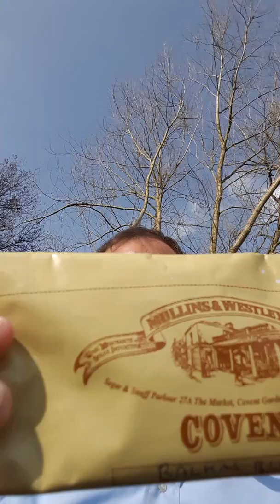Thanks for the memories, Sat. 2nd April 2016.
Reflecting on a milestone in my life, having just worked 30 years in my life, remembering Bernie Convoy of Carna who I met at Cashel House Hotel in Connemara Co. Galway when I worked there as a chef in 1986 .Enjoying a bowlful of Balkan Mixture  tobacco in my estate  pipe  on this  fine sunny  spring  day.